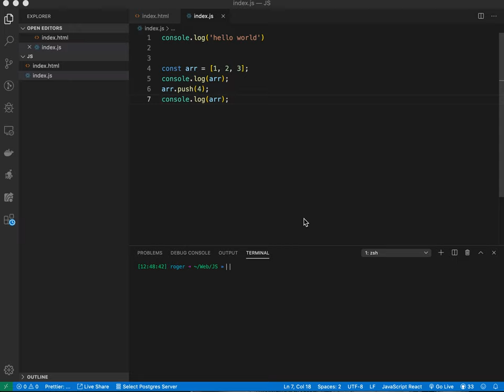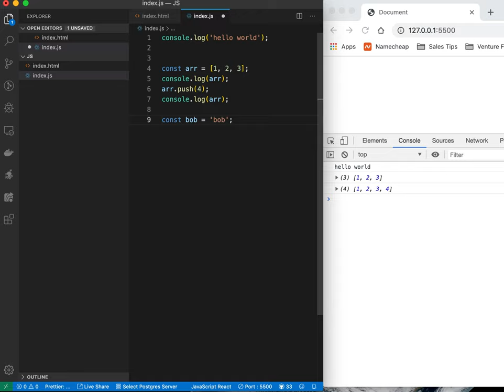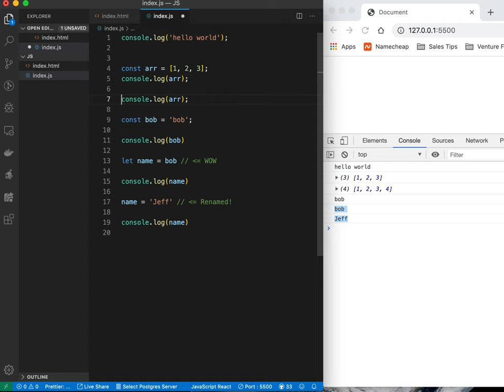How To View Your Code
How it looks when you try to run your code using VS Code Live Server extension.